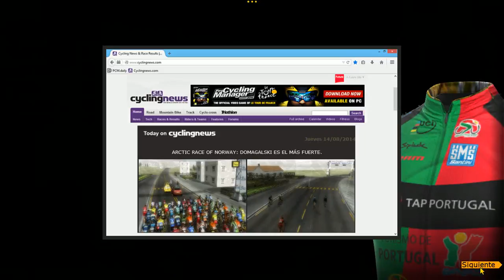188.PCM 2014 Modo Carrera | Artic Race of Norway 2014 | Etapa 1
Artic Race of Norway 2014 | Etapa 1